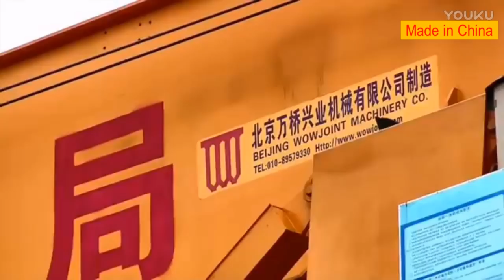How did China build its high speed train system at breathtaking mountains and rivers 万里江山一线牵，天堑变通途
This video shows the technology that China used to build its high-speed train system. All the machines are designed and made in China. In addition, we will travel through breathtaking scenery by high-speed train.